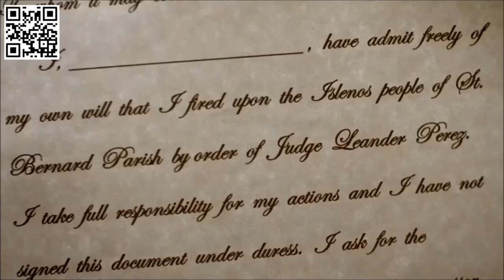Art Wasem Theatrical Reel June 2016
Art Wasem playing the supporting roll of Oliver Livaudias in the 2016 documentary, Delta Justice, The Islenos Trappers War. Directed by Davis Dubos

BTW first lines.